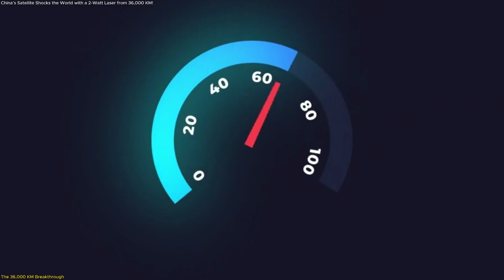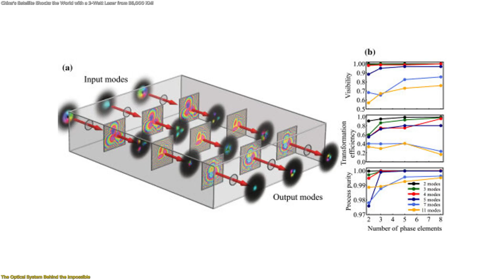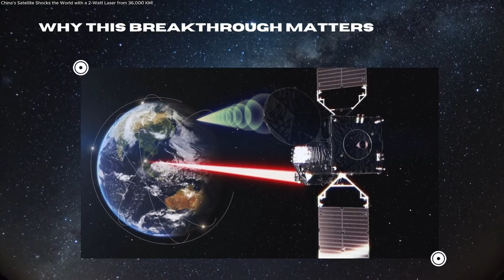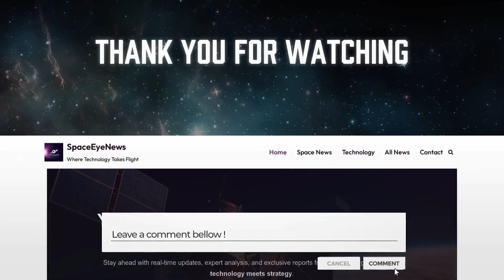China’s Satellite Shocks the World with a 2-Watt Laser from 36,000 KM!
A breakthrough in satellite communication has stunned the global space community. A Chinese satellite in geostationary orbit—36,000 kilometers above Earth—has just transmitted data at 1 Gbps using a 2-watt laser, a power level weaker than a simple fridge light. This speed is around five times faster than typical Starlink performance, and it didn’t require a massive constellation of satellites. The secret behind this achievement is a new optical system that stabilizes and corrects the laser signal as it travels through Earth’s atmosphere. This technology shows that long-distance, high-speed laser communication is not only possible—it may become the foundation of future global connectivity, scientific missions, and deep-space communication networks. This episode explains how the system works, why it matters, and how it could reshape the future of space communication.

🚀 Space tech. Satellites. Innovation.